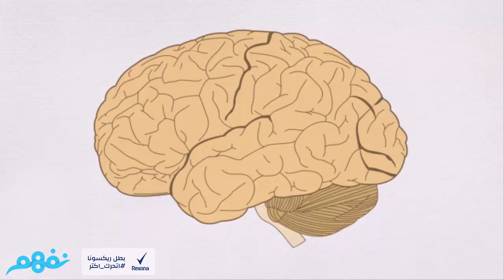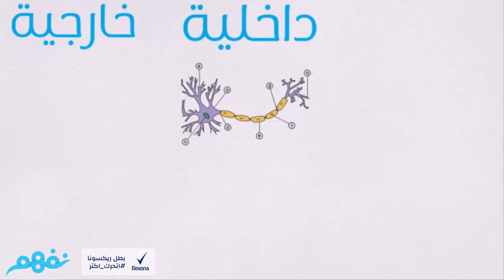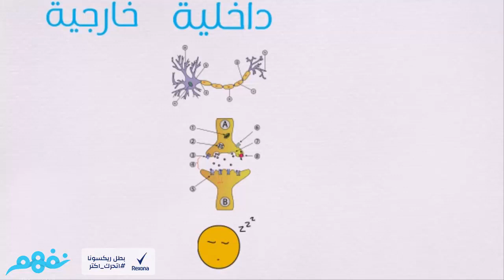مسابقة تعلم كيف تتعلم: ما هو التعلم؟ | برعاية ريكسونا | موقع نفهم